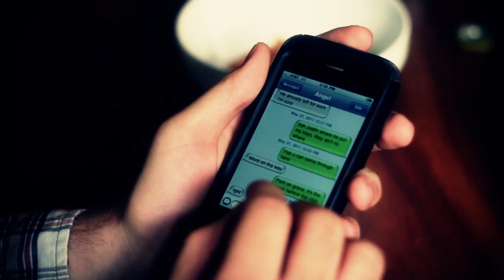Hali Hicks "Book of Faces"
I was main actress in this music video. Produced by Danny Lerch/Studio 108. Filmed in May 2011